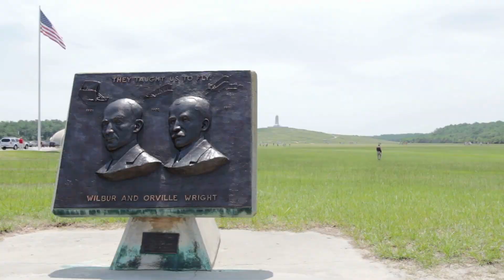Is Ohio A Tax Lien Or Tax Deed State? (Part 1)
Is Ohio a tax lien or tax deed state? Find out which one Ohio uses, how the bidding process works and how you can get started as a beginner investor in part 1 of this series!

Saen Higgins

00:00 Intro & Summary
00:52 What Is A Dual State?
01:21 How The Bidding Process For Tax Liens In Ohio Works
02:59 Fun Facts About Ohio
03:32 Benefits Of Investing In Ohio For Beginners
06:00 How To Start Investing In Real Estate
08:01 Learn More About Tax Liens & Deeds

Learn More About Saen Higgins
Saen Higgins is an author, speaker, coach, serial entrepreneur, and philanthropist with over three decades of experience in the real estate and financial services industry. His greatest passion is to share his knowledge and expertise with others. Through his classes and events, he has worked with several industry leaders and taught over half a million students the secrets to building generational wealth.